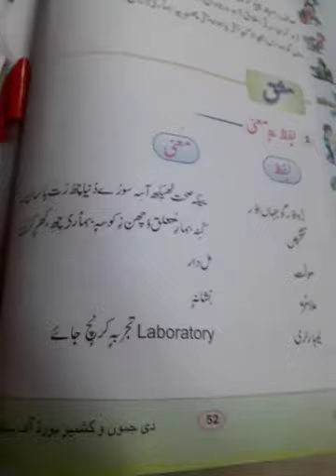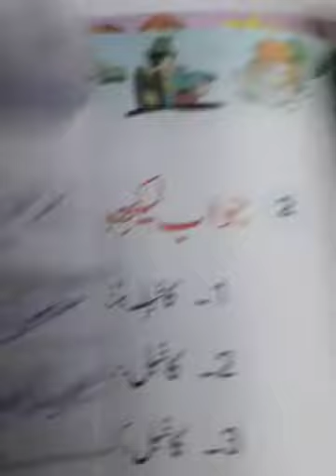Class 7th Kashmiri Topic Question answer delivered by Ghulam Nabi Ganaie